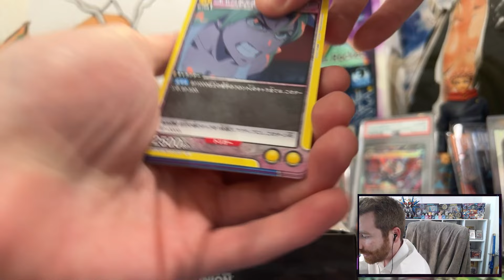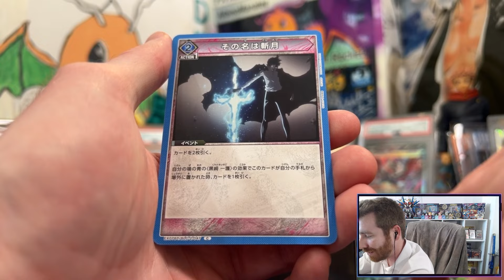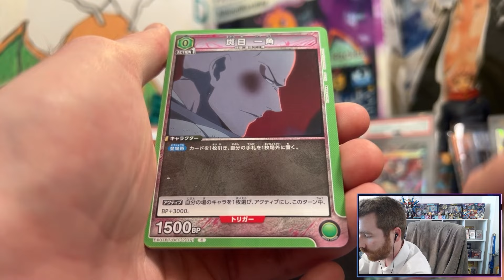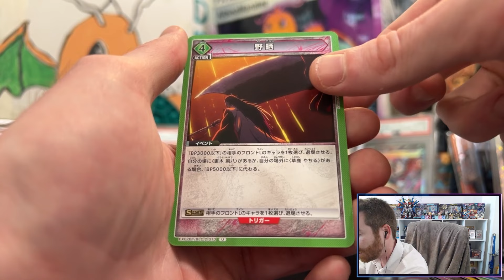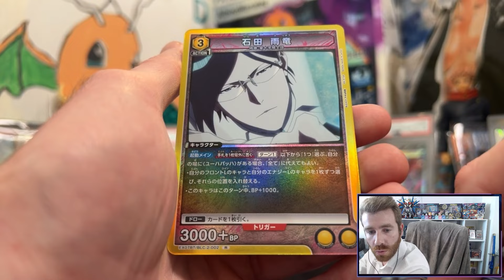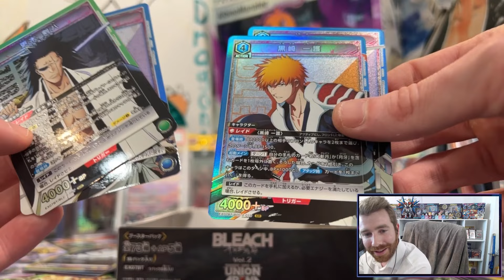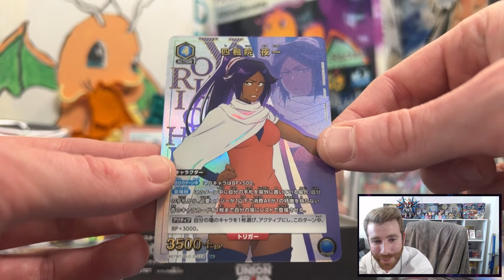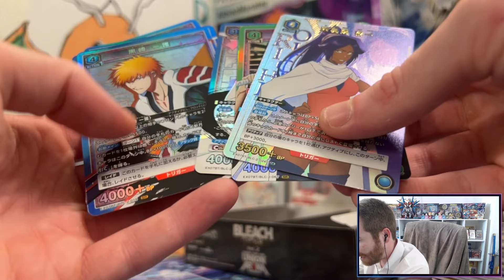Bleach Bandai Union Arena Card Game Volume 2 Booster Box Opening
Hello Hello! Today we are opening Bleach Bandai Union Arena Volume 2! Who is your favorite character in Bleach? Hope you have a great day!